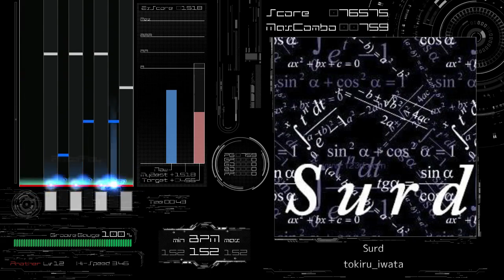[BMS AutoPlay] Surd - tokiru_iwata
EVENT：第8回自称無名BMS作家が物申す！